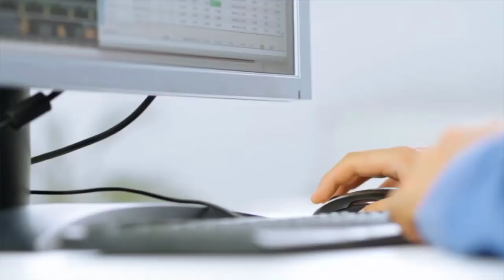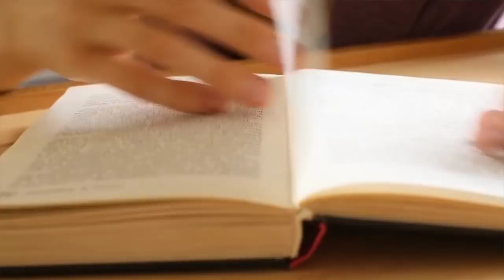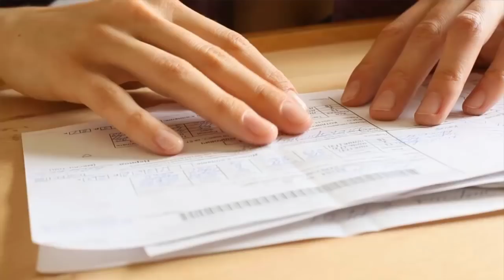త్వరగా మీ లక్ష్యాన్ని పొందడానికి జపనీస్ మార్గం|SIMPLE JAPANESE METHOD TO GET SUCCESSFUL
Kaizen (改善) is the Sino-Japanese word for "improvement". In business, kaizen refers to activities that continuously improve all functions and involve all employees from the CEO to the assembly line workers. It also applies to processes, such as purchasing and logistics, that cross organizational boundaries into the supply chain.[1] It has been applied in healthcare,[2] psychotherapy,[3] life-coaching, government, and banking.

By improving standardized programmes and processes, kaizen aims to eliminate waste (see lean manufacturing). Kaizen was first practiced in Japanese businesses after World War II, influenced in part by American business and quality-management teachers, and most notably as part of The Toyota Way. It has since spread throughout the world and has been applied to environments outside business and productivity.[4]
jonny easton
MIC WE USE
WhiteBoard animation softwares we use